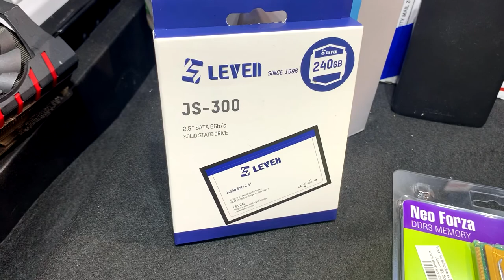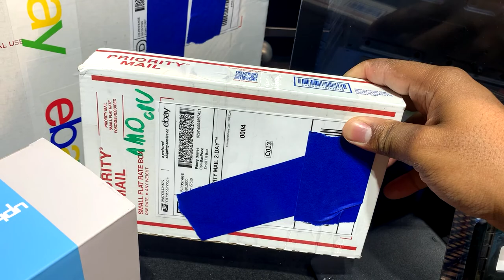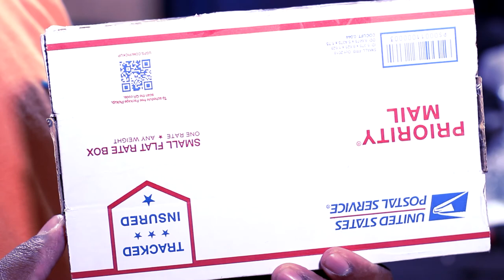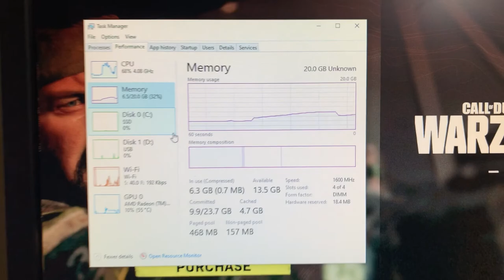How To Build A Gaming PC (Entry Level Guide)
Hello,

What's up YOUTUBE! So our last video we completed the custom paint job on my son's new gaming rig. In this video, we are going to install all the computer hardware to complete this gaming rig build.

This computer is being built with to allow my son to play Fornite, Call Of Duty,

Thanks